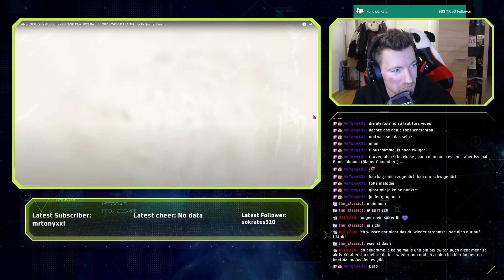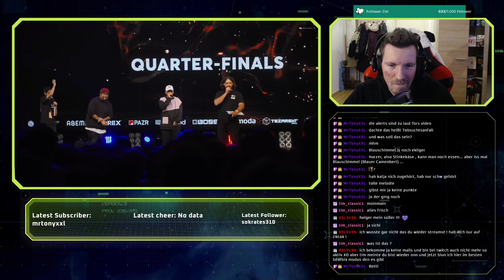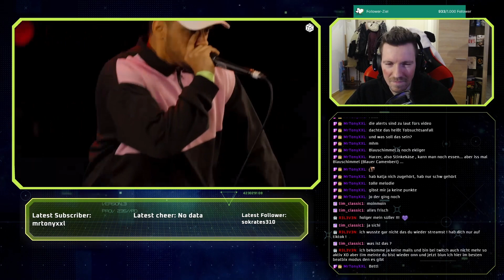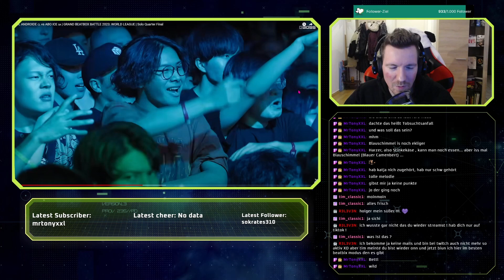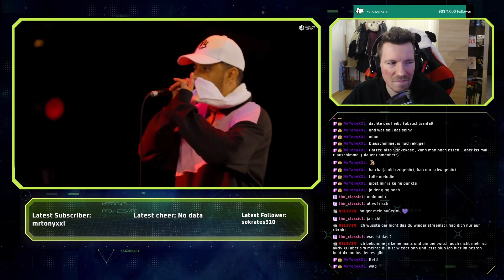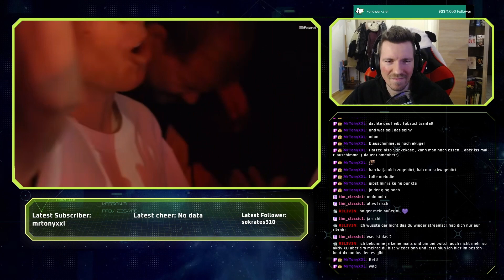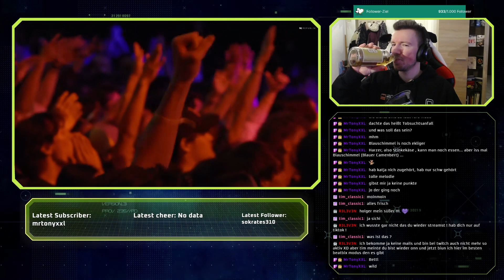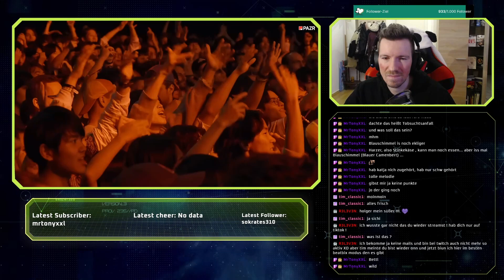[REACTION] MR. ANDROIDE vs ABO ICE | GRAND BEATBOX BATTLE 2023: WORLD LEAGUE | Solo Quarter Final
Infos|

Bassi Reagiert auf MR. ANDROIDE 🇨🇱 vs ABO ICE 🇸🇦 | GRAND BEATBOX BATTLE 2023: WORLD LEAGUE | Solo Quarter Final